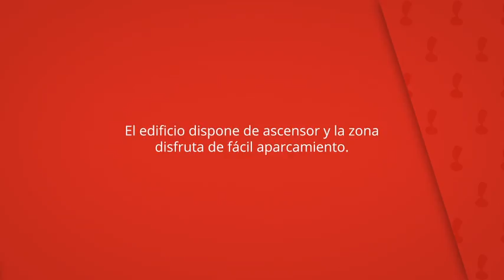Apartamentos La Luna, Sos del Rey Católico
El edificio dispone de ascensor y la zona
disfruta de fácil aparcamiento.

Dadas sus características está especialmente dirigido para
hospedarse en familia o grupos de amigos.

Apartamentos La Luna
Apartamentos: 5